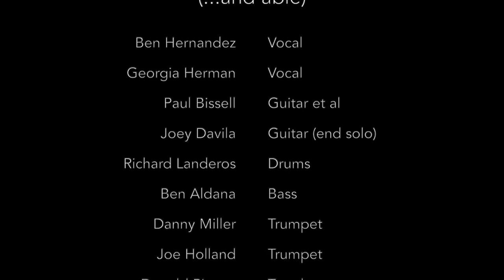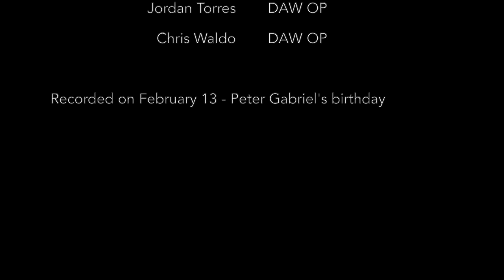Steam SRT@DMC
Steam - Peter Gabriel
SRT@DMC
Paul Bissell - Sound Recording Technology at Del Mar College